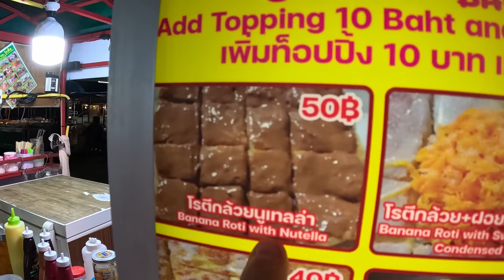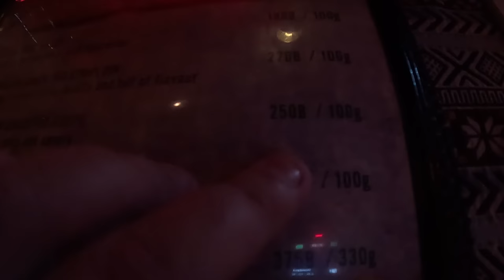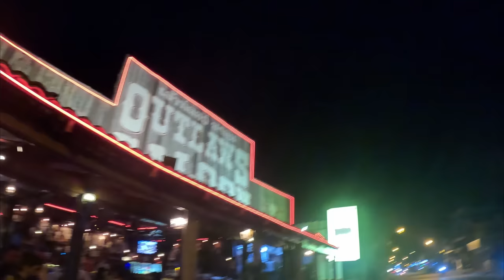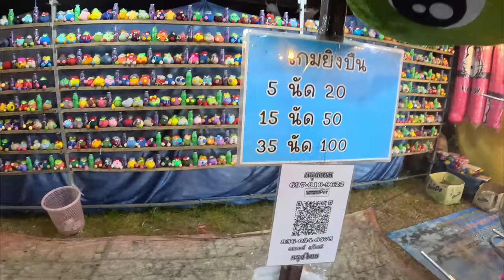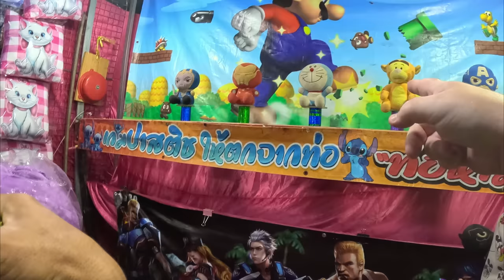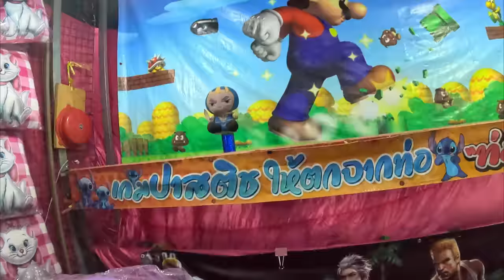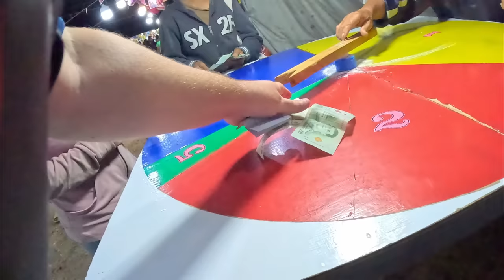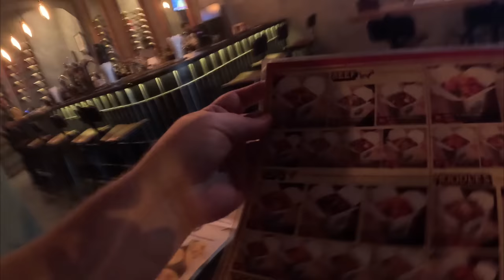Winning The Worst Prizes At Night Markets In Koh Phangan, Thailand